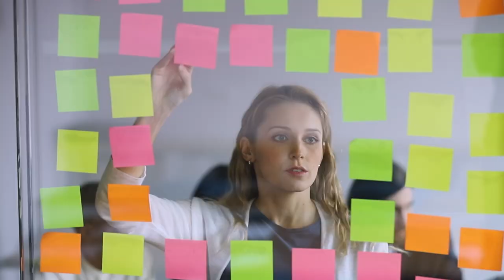Business and Entrepreneurship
The Business and Entrepreneurship academic programs at Bristol offer transfer and vocational curricula. Each discipline offers courses that can lead a student to the achievement of an associate degree or certificate as well as provide the general education requirements to transfer to many colleges and universities.